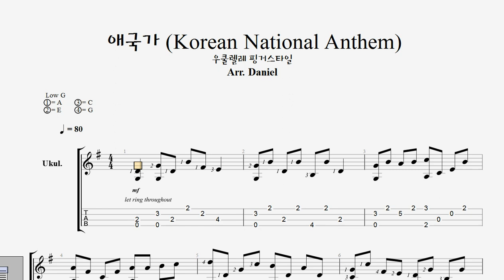(우쿨렐레타브) 애국가 Korean National Anthem(Ukulele Tab)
대한민국 국가, 아름다운 곡, "애국가"(Korean National Anthem)를 우쿨렐레 핑거스타일로 편곡해 보았습니다.

즐거운 연주 되세요~ ^^